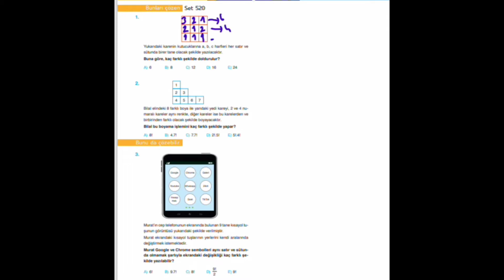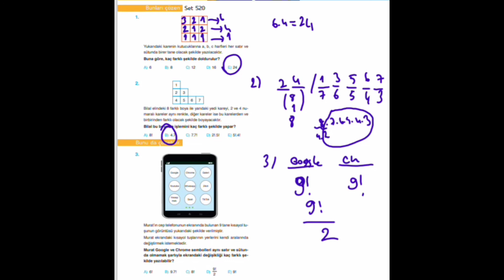Set 547 TYT Etkili Matematik Soru Bankası Video Çözümü